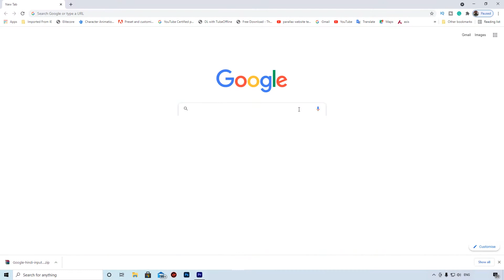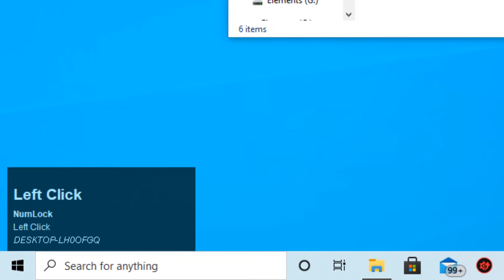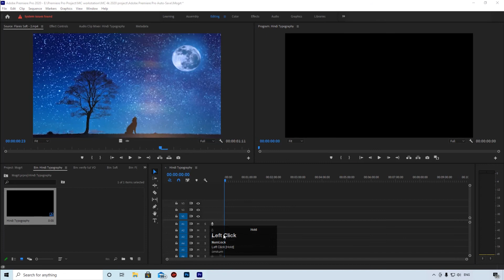Display any key On screen During Screen Record |Windows 10 | QiPress display key in premiere pro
doston iss video koi bhi key ko kaise show kar sakte  hai screen pe woh iss tutorial mein bataya gaya hai

 Hello friends, Welcome to "Media Creation Studio", I created this channel on 17th September 2016, my motive behind creating this channel was to make Easy to Understand, Film  & Vfx Technology Videos in Hindi, and I wanted each and every Individual whoever is interested in technology to be able to understand it in the easiest possible way, I live in Kolkata, and I am doing this as my Hobby, I post a new video daily, on topics that create the most confusion, Please S-U-B-S-C-R-I-B-E to Media Creation Studio, Thanks.|